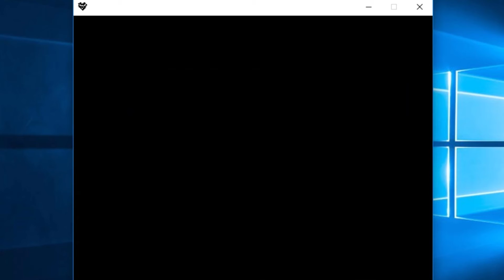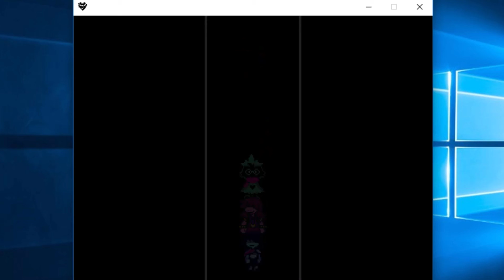Deltarune Part 10 - Susie's First Puzzle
Psalm 126:3
The LORD has done great things for us, and we are filled with joy!